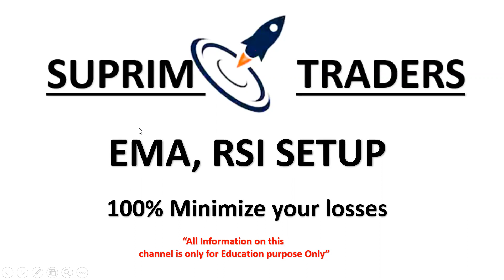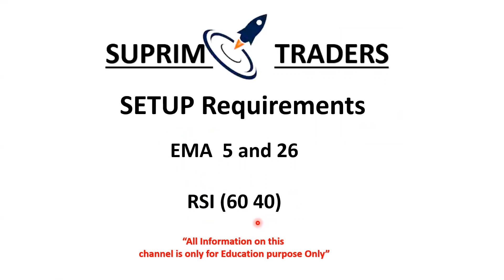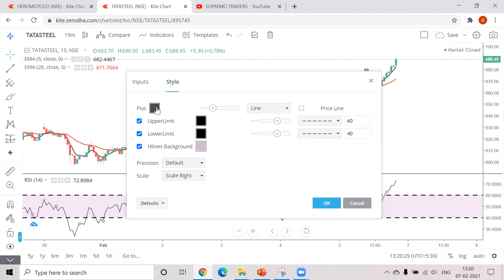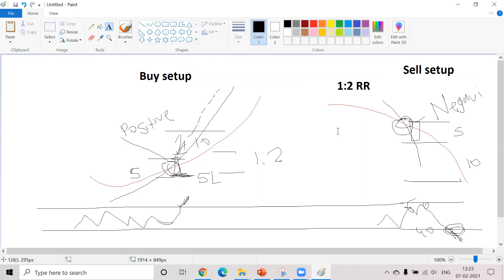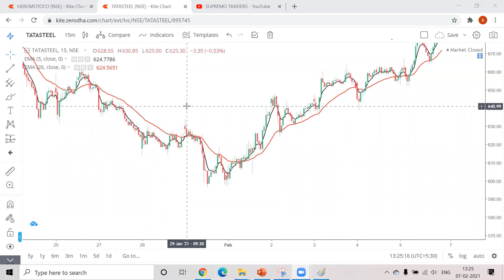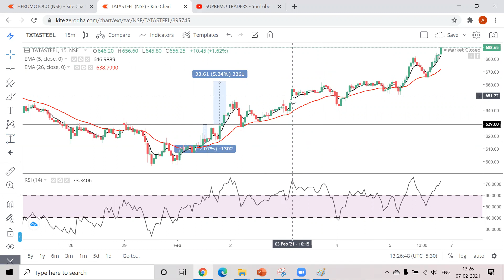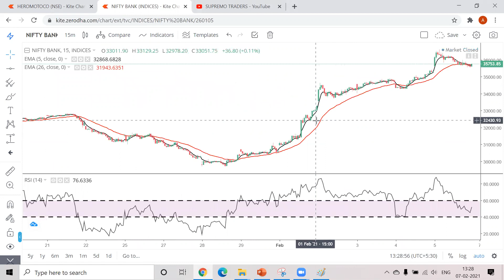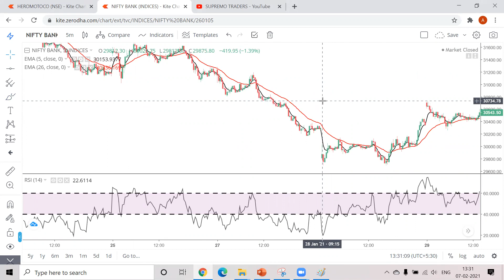"Smart SL Set Up"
Here comes our next video release, covering another interesting and important aspect of Trading, which is "Stop Loss"

The Agenda of this video is to make you understand the Significance of placing Stop Loss for a Trade and that too at the Optimal Spot👉

"If Trend is your friend...Stop Loss is your Guide"